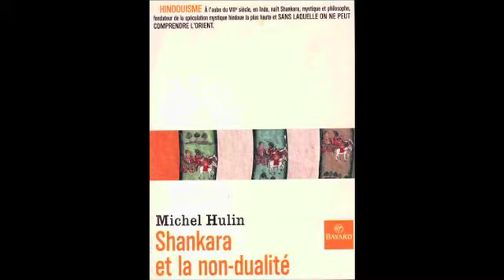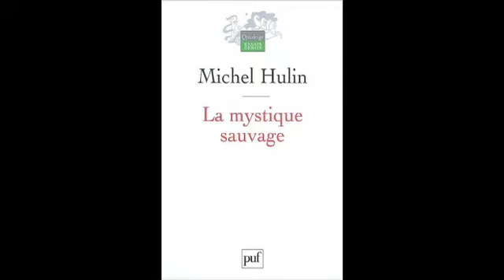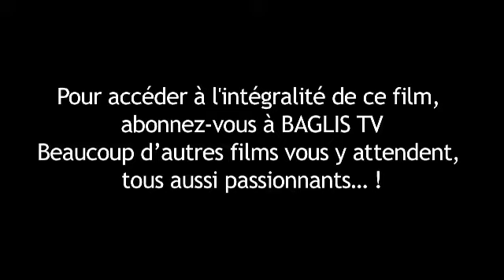Shankara et la non-dualité